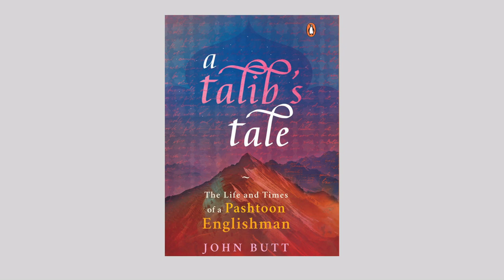A Talib's Tale - The Life and Times of a Pashtoon Englishman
A Talibs Tale provides readers with an inside account of madrassa life and Pashtoon society, not to mention Kabul jail and tribal captivity. Containing anecdotes from John's life both before and after he shifted to the subcontinent, and with a keen and optimistic attitude towards becoming the best version of himself, Butt tells a wonderful and heartfelt tale of a man who finds a home in the most unexpected place.

John Butt was born in Trinidad in 1950. At the age of nine,he came to boarding school in England. His restless spirit did not settle down to life in England and in 1969, he took the hippie trail to India. In the Pashtoon border regions of Afghanistan and Pakistan, he converted to Islam and started a second education, as a traditional talib-student of Islam.